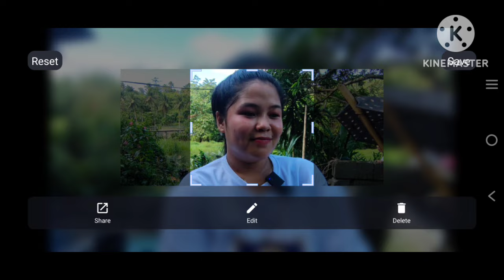Ang PAG tatagpo! beneficiary!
PANUORIN NATIN AT PAKINGGAN ANG KANILANG KWENTO NAKA kahaiyak! Ang KANILANG lagkikitang